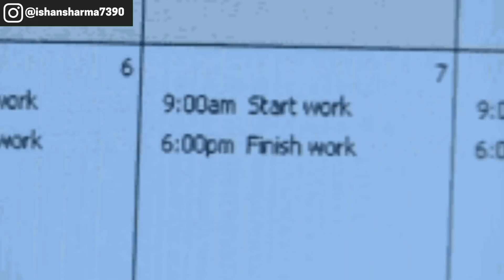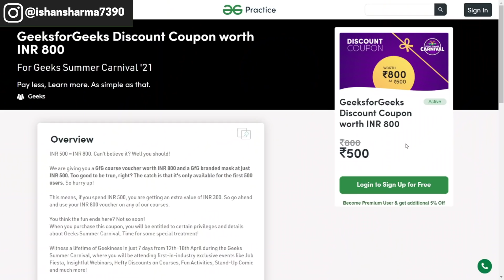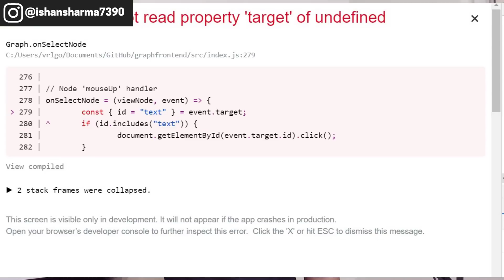5 Mistakes You MUST Avoid as a Coder | Mistakes New Programmers Make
Here are 5 mistakes only noob programmers will make but you can avoid.
I too have made a lot of these mistakes early on. If you can learn about these common mistakes programmers make, you can be better prepared for your career as a software developer.

Here are the timestamps:
0:00 - Introduction
0:51 - Not learning to code consistently
2:19 - Learning too many languages early on
4:00 - Not making coding projects
6:00 - Sponsored segment
7:06 - Not understanding errors
8:40 - Not learning version control systems and open source
10:28 - Other mistakes(Tutorial Hell, using IDEs, Code formatting)
12:40 - Outro

You can redeem these coupons between 12th - 18th April during their geek summer carnival.

✨ Tags ✨
5 mistakes you must avoid as a coder
mistakes new programmers make
how to learn to code for beginners
how to learn to code fast
how to learn to code in 2021
how to be a coder
coding mistakes
software engineer
computer science
day in the life of a software engineer
mistakes beginner programmers make